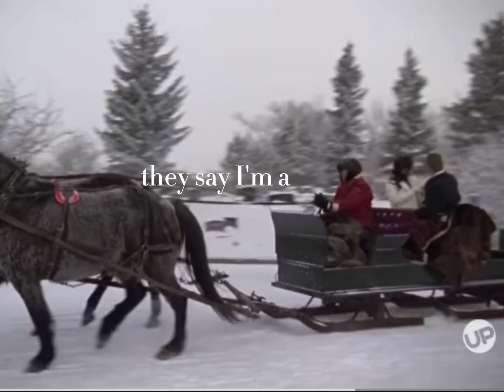My first heartland edit! (Lou )